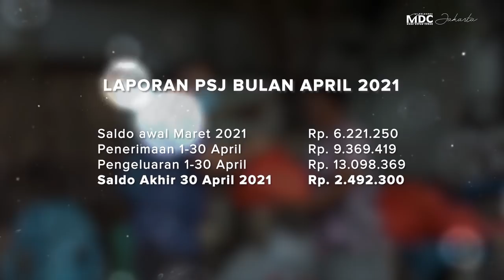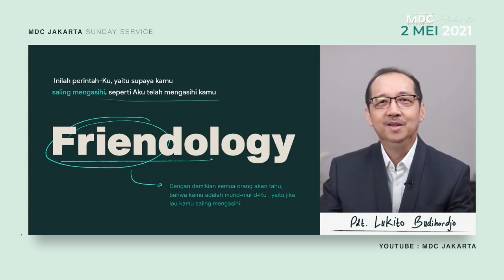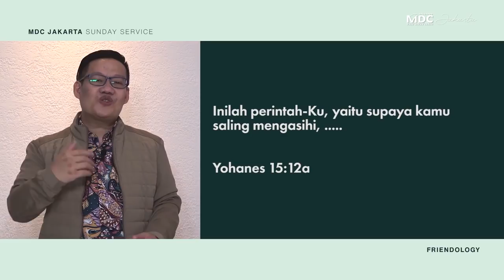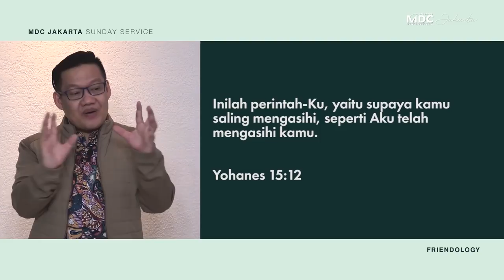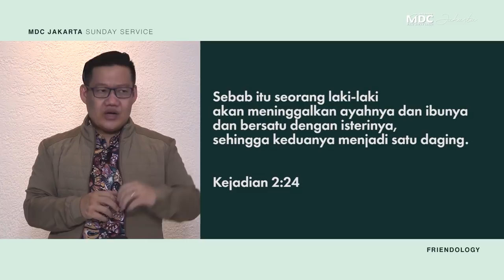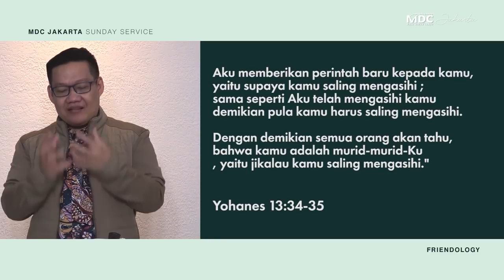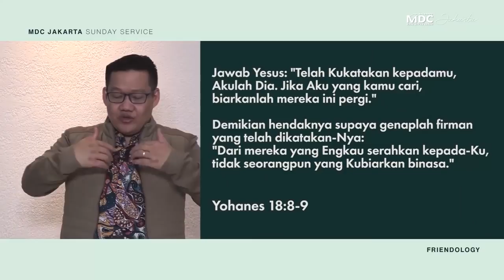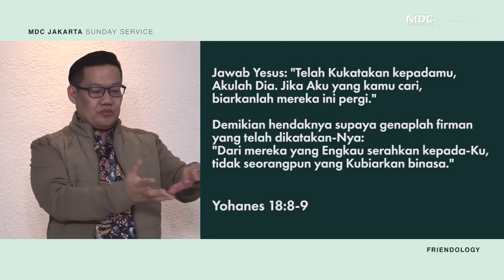Ibadah Online MDC Jakarta | THE CORE OF FRIENDSHIP - Pdt. YAKUB TRI HANDOKO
Terimakasih telah bergabung dalam Ibadah Online MDC Jakarta 9 Mei 2021 dilayani oleh Pdt. Yakub Tri Handoko, dengan tema :THE CORE OF FRIENDSHIP  (Inti Persahabatan). Khotbah kedua dari seri khotbah "FRIENDOLOGY". Jadikan Hidup Kita Bermakna.

Persembahan Umum dan Persepuluhan:
BCA acc.084-6655-888 an. Gereja Kristen Perjanjian Baru